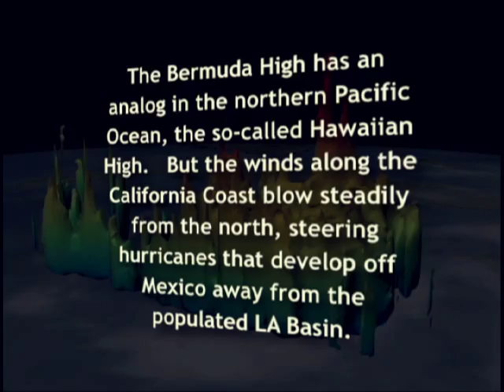29: Bermuda High, Steering Hurricanes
Much of what determines how much hurricane damage occurs in the U.S. in
any given year is not just the number of intense storms, but whether
atmospheric currents steer these storms into the mainland, or curve
them safely out to sea.